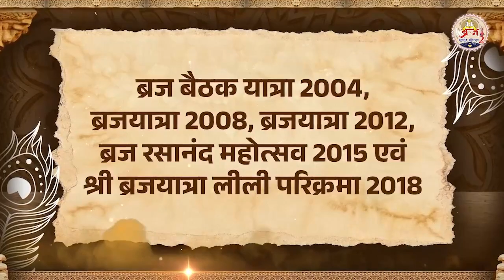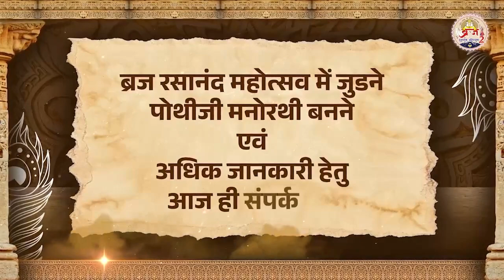LIVE : DAY-5II SHRIMAD BHAGWAT SATSANG MAHOTSAV II BY SHRI GOVARDHNESHJI MAHODAY (MORENA M.P.)